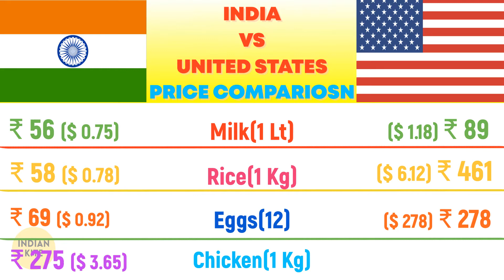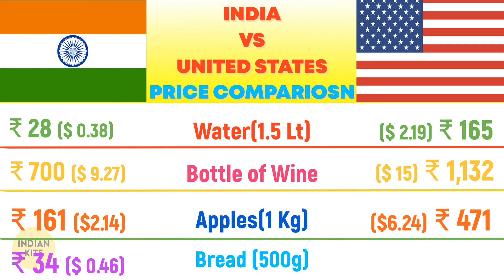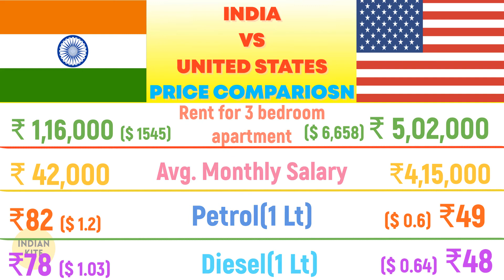India Vs United States | Price Comparison | Petrol | Diesel | Water | Milk | Gold | Silver | etc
In this video we have compared the price of some essential commodities in US and India.

  -To Encourage Our effort.
  -To get video that we post every Sunday, Wednesday and Friday. .
  -To Become one of our Family Members.

We didn't blame any people in the video.